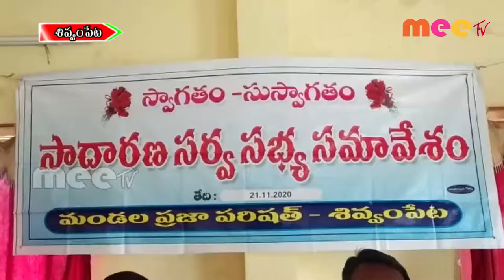సర్వసభ్య సమావేశం ll శివంపేట //21.11.2020//MEE TV NEWS//